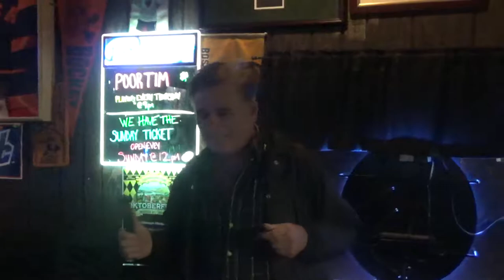UKL Utica Karaoke League